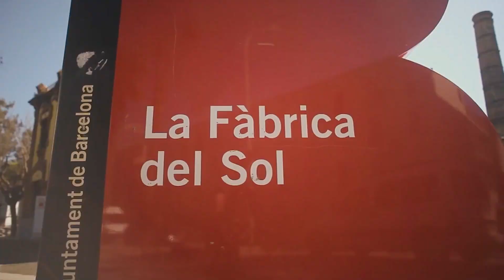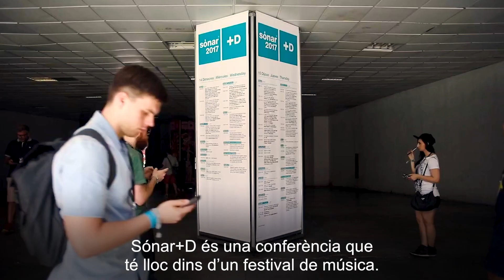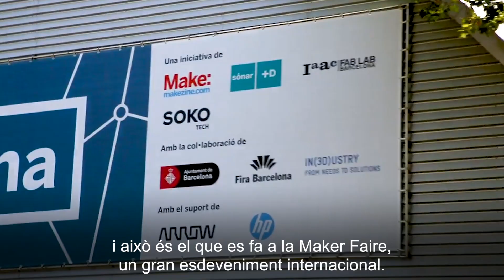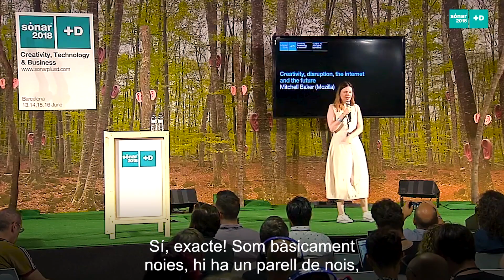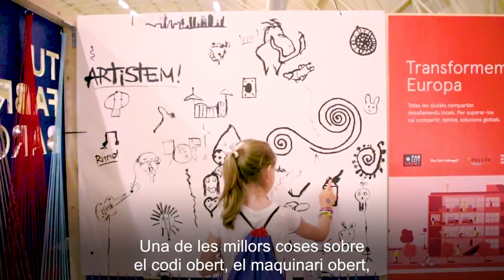STEAM i la ciutat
Barcelona està donant suport a l’STEAM (ciència, tecnologia, enginyeria, arts i matemàtiques). L’Ajuntament de Barcelona vol assegurar-se que tothom té la capacitat d'implicar-se en el futur, sense deixar ningú enrere. Mariona Ciller, cofundadora de SokoTech, i Antònia Folguera, comissària de Sónar + D, es troben a La Fàbrica del Sol per conversar sobre el poder transformador de l’STEAM en entorns orientats a l'apoderament digital, la formació i la inclusió. Més informació a barcelona.cat/digital